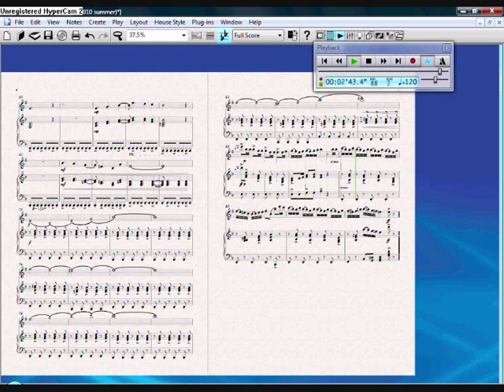Jubilation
A piece for clarinet and piano accompaniment composed by Nick Walker.
For good quality make sure the video is in 480p

A clarinet solo with piano accompaniment. It is a lively piece with many contrasting styles. It is aimed as a light concert piece for an advanced clarinet player. The piano accompaniment isn't as technically demanding though.